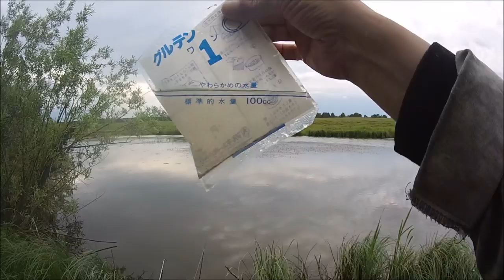ХЕРАБУНА КАРАСЬ Смесь Marukyu, 1237 Gluten РЫБАЛКА В НЕ ПОГОДУ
Доброго всем времени суток)))ХЕРАБУНА КАРАСЬ Смесь Marukyu, 1237 Gluten РЫБАЛКА В НЕ ПОГОДУ